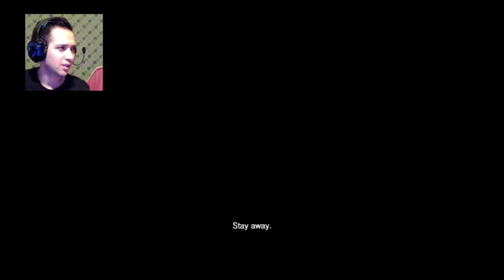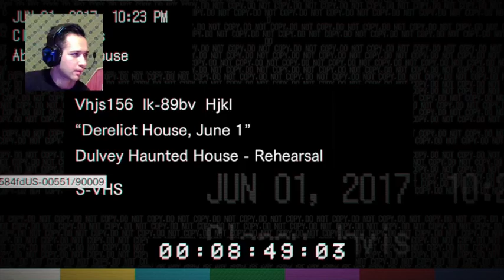A Haunted House | Resident Evil 7: biohazard EP 1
Let's Play Resident Evil 7: biohazard on PS4.

Hope y'all enjoyed the video and as always, see y'all next time.